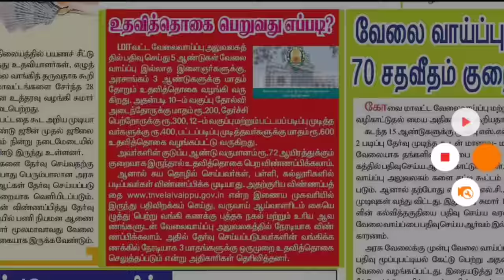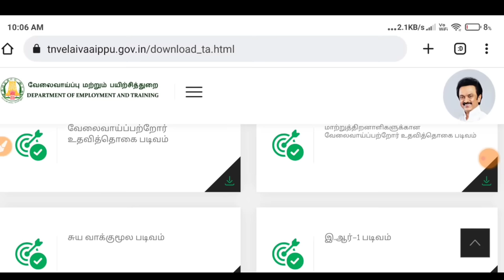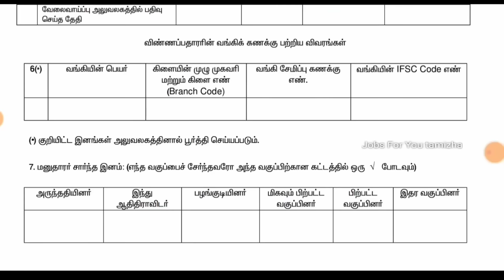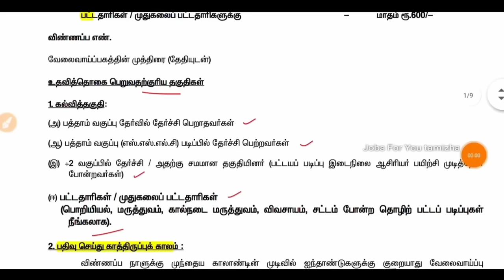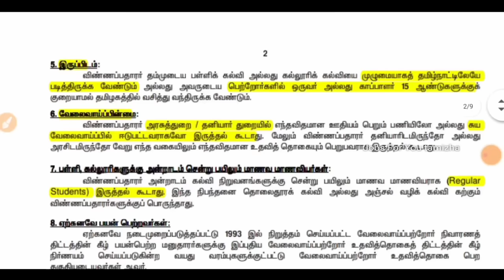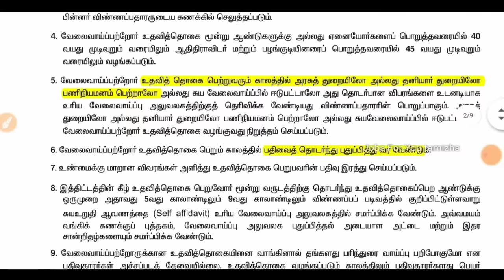₹ 23,000 உதவி தொகை | தமிழக அரசின் மாத உதவித்தொகை திட்டம் | tamilnadu free stipend scheme 2023 tamil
' Jobs for you tamizha ' youtube channel is the NO 1 educational youtube channel in tamilnadu. we provide job updates, career guidance, study materials and many more. subscribe and share our channel with your friends  !

Dear aspirant, we ' jobs for you tamizha ' youtube channel will update all government exams notifications, private jobs, arasu velaigal 2022 in tamil.